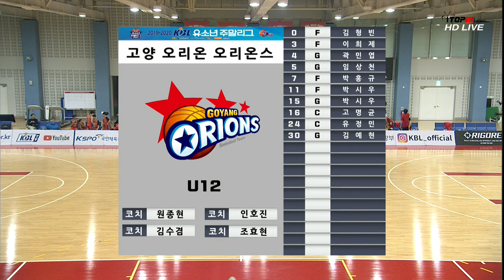KBL유소년주말리그(2019.12.25) 전자랜드 vs 오리온_U12 하이라이트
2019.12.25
고양체육관보조구장
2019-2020 KBL유소년주말리그 B권역
전자랜드 vs 오리온_U12